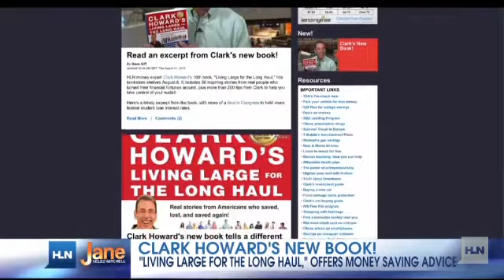Check out Clark Howard's new book!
Clark Howard, our favorite money-saving guru, is back with a brand new book. In âLiving Large for the Long Haulâ, Clark has amazing story after amazing story of people chasing their dreams and reinventing themselves after hitting hard times. Clark joins Jane Velez-Mitchell to highlight one of these great success stories.